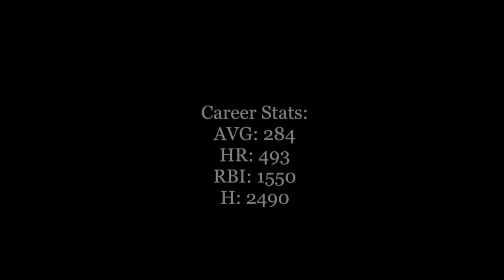Fred McGriff || "Crime Dog" ᴴᴰ || Career Highlights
Heres A Career Highlight Video Of
MLB Great Fred McGriff. I made this Video with final cut pro x this video is made for youtube, hope y'all like This!!
Name: Fred McGriff
Team: Braves, BlueJays, DevilRays, Padres,Cubs
Postion: #27 1B
Height: 6-3

HR: 493
AVG: .284
RBI: 1550
H: 2490

Hi, my name is Tyler. Here, you will see some of the best highlights on YouTube! I'm a senior in high school doing something that I really love, hoping to make it to the next level. I really enjoy making these videos, and I really enjoy hearing your feedback. So leave a comment telling me how you liked the video, or any comments/suggestions you have!